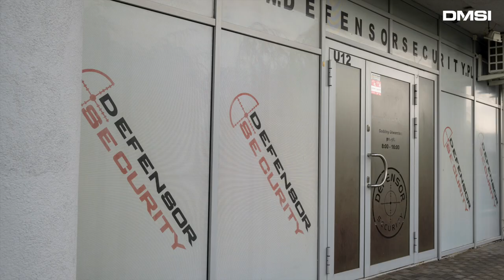Defensor Security - Sylwetki Klientów Safestar | SAFESTAR.PL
Rozmowa z Panem Pawłem Popielem z DEFENSOR SECURITY

Firma Defensor Security, to bardzo dobry przykład nowoczesnej firmy ochrony stawiającej na technologie. Podążając za oczekiwaniami swoich Klientów, firma realizuje usługi wideo obchodów i wideo weryfikacji safestar w ochronie osiedli mieszkaniowych i obszarów biznesowo-przemysłowych. Pozdrawiamy serdecznie i gratulujemy sukcesów.